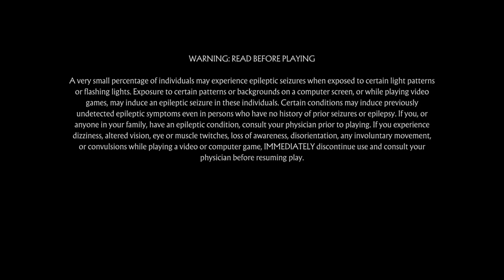Mortal Kombat 11_20210204232009